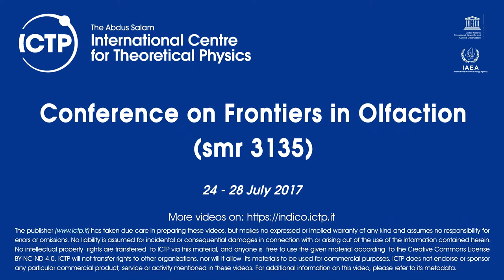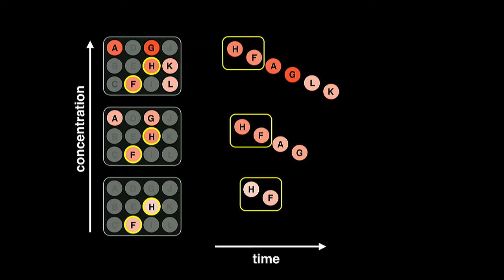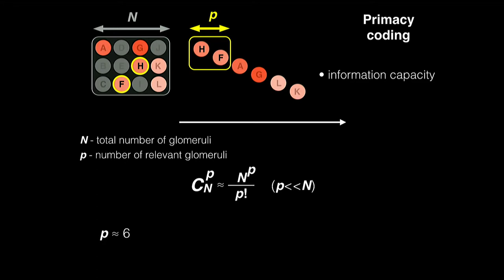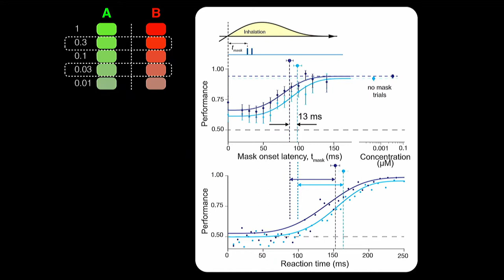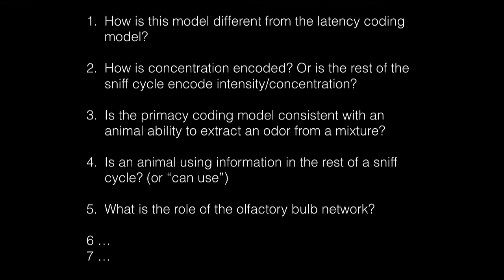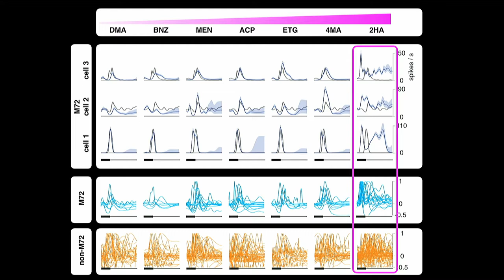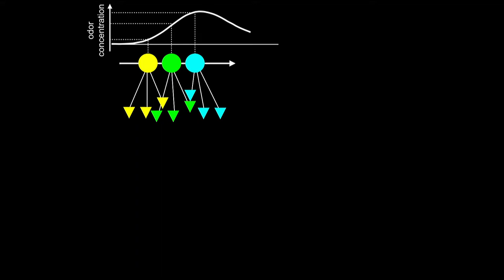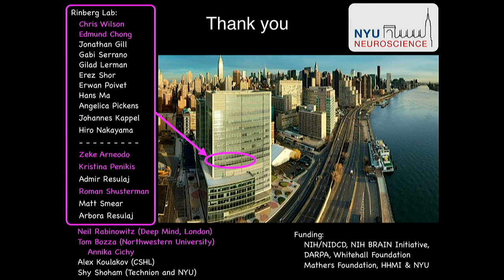Concentration Invariant Odor Coding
Speaker: Dmitry Rinberg (NYU School of Medicine)
Conference on Frontiers in Olfaction | (smr 3135)
2017_07_26-15_00-smr3135